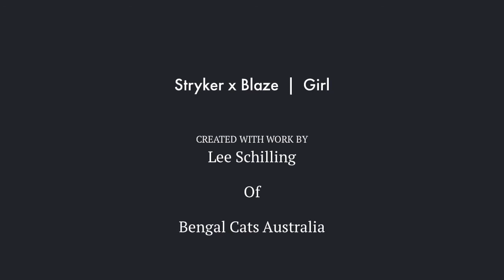This special Bengal kitten has grown into a stunning Bengal cat.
Ashmiyah Bengal Cats

Here's baby Ashmiyah Chalire from Ashmiyah Bengal Cats.